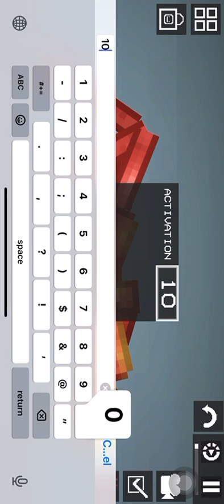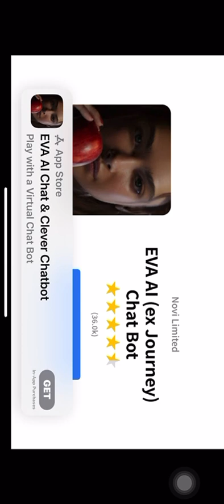Pumpkin vs Apple ￼￼